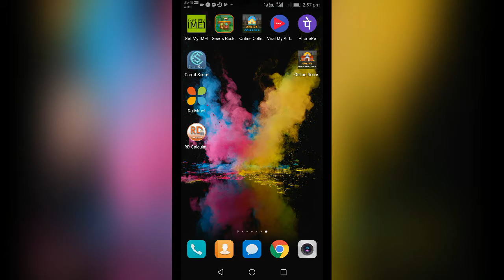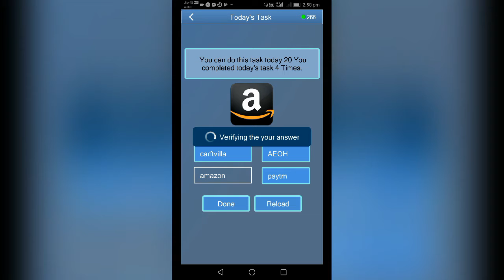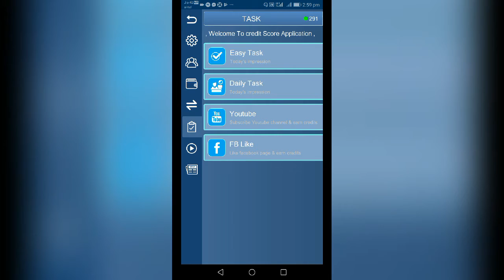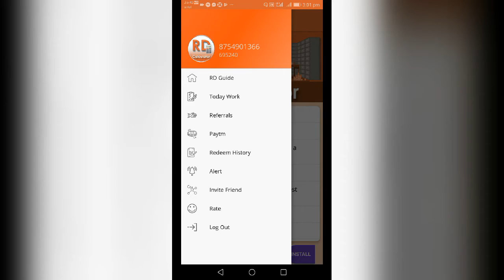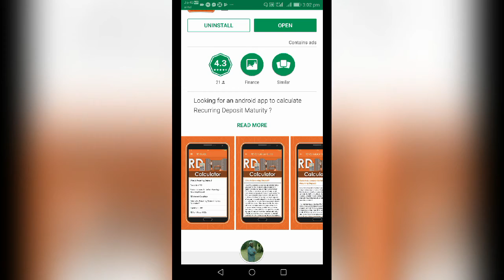MOBILE EARN MONEY TODAY LAUNCH BEST APP EARNING PAYTM CASH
REFER CODE;  '28h9z7'.

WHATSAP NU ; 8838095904